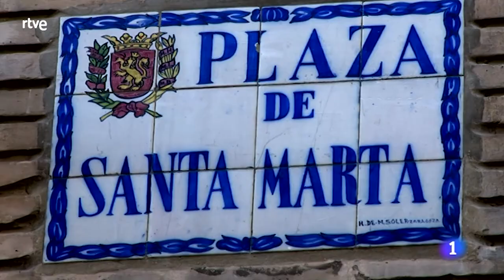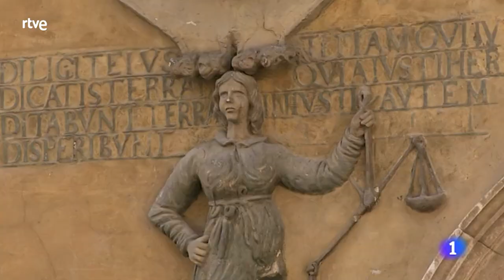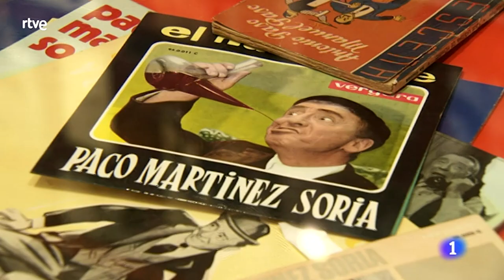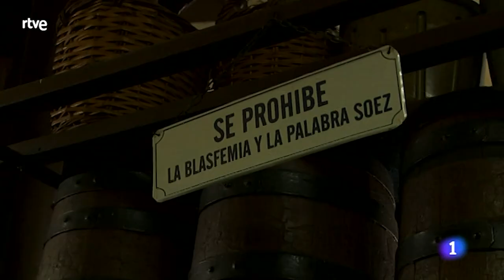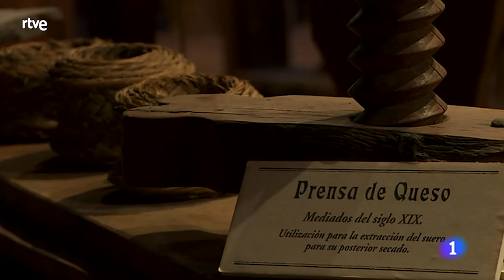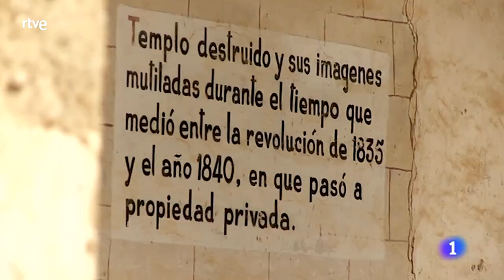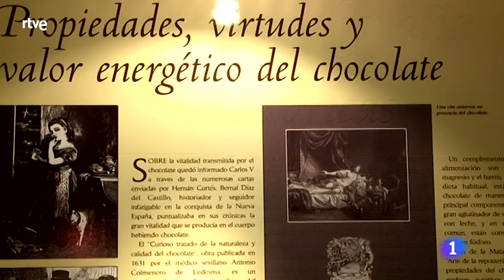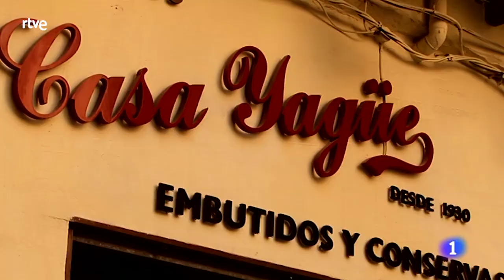Un país para comérselo - Zaragoza. A jota limpia | RTVE Cocina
Juan e Imanol evocan en el programa el espíritu de José Antonio Labordeta. Los viajeros han quedado en el Pilar para hacer un recorrido de tapas por Zaragoza. Echanove ha comenzado el día, mochila al hombro como el maestro, investigando las propiedades de la cebolla dulce en una plantación de Fuentes.